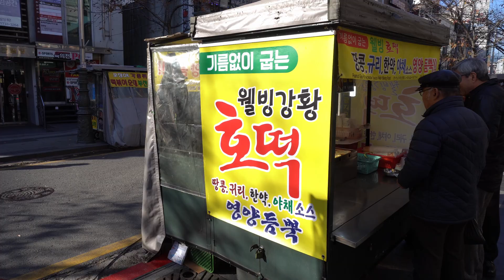기름제로 담백한 낙원동 할아버지 강황호떡/Korean street food/ウコンホットク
위치